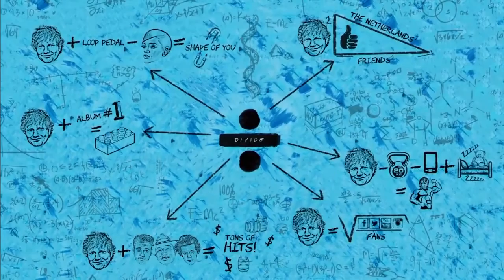ED SHEERAN PORTRET VAN LEGO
RTL4 Late Night Show ran a special about Ed Sheeran. As Ed is a LEGO fan, reporter Lauren Fabels invited Dirk Denoyelle and Amazings to create "something" for Ed with LEGO bricks. Everybody loved the mosaic (96 x 96 nops, for the incrowd). In less than 2 days the mosaic was built, involving about all Amazings co-workers at some point. The mosaic is a sort of combination of Ed's face and the cover of his latest album "Divide".
RTL Late Night is presented by the very charming Humberto Tan. Also Dutch Celebraty Yolanthe was at the table.